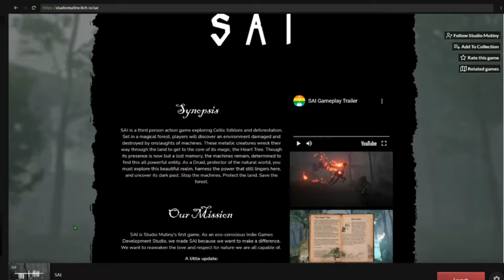Awoken Druid Vs An Army Of Robots Ruining The Forest | Indie Game Sunday | Sai Gameplay